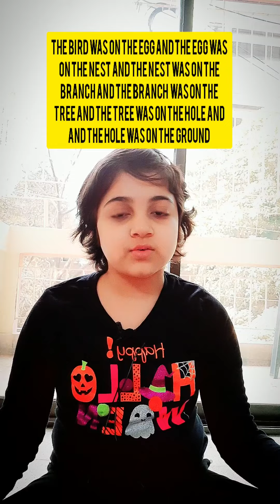Poem: The Tree by Tafida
Hotline:
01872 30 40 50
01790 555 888